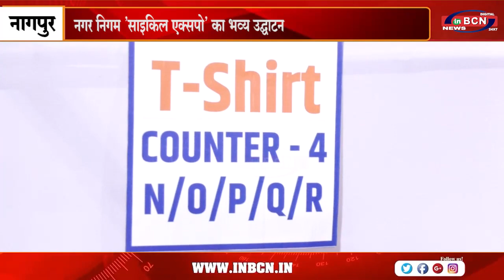नगर निगम 'साइकिल एक्सपो' का भव्य उद्घाटन....INBCN NEWS